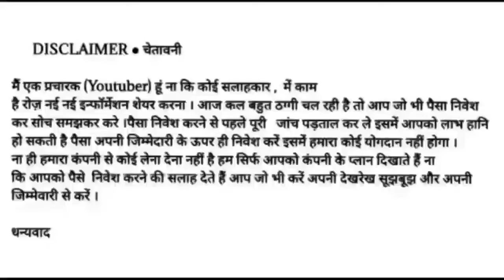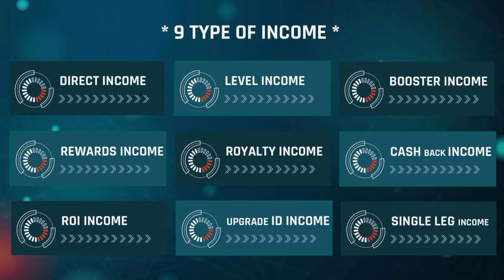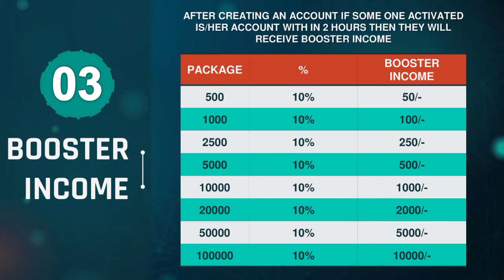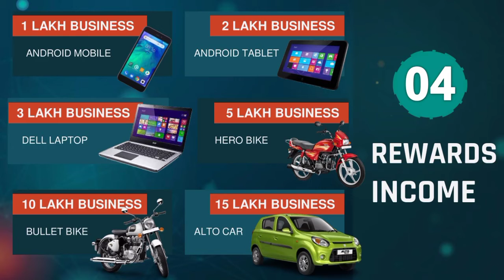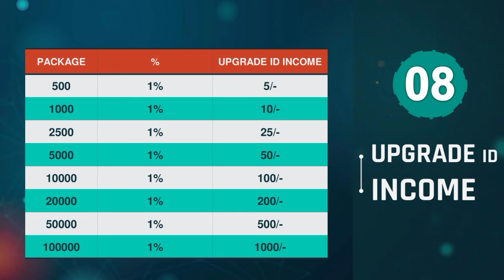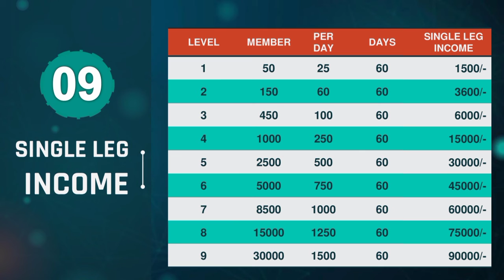INCOME MONEY Full Business Plan Review Hindi !! Self Income and Team Income Big Best Income !!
Working & Non Working

9 Type Income
Direct income 100 %
Roi income 7% Daily 45 Days

                          ⚠️WARNING⚠️

करें धन्यवाद